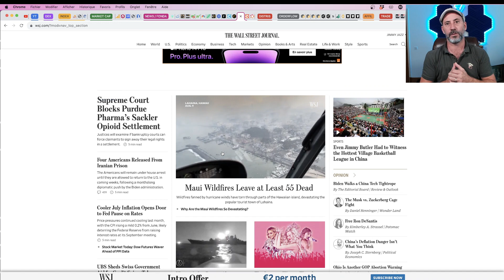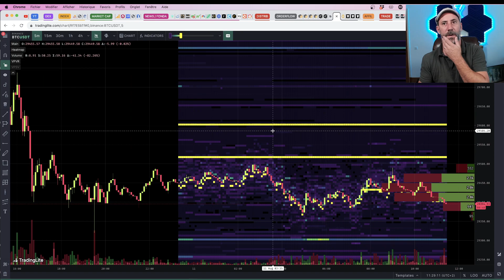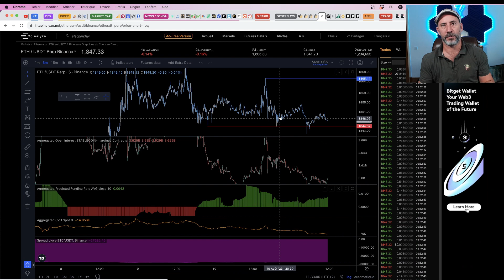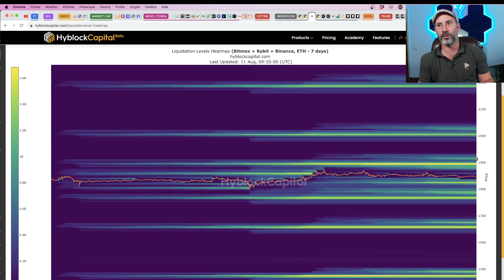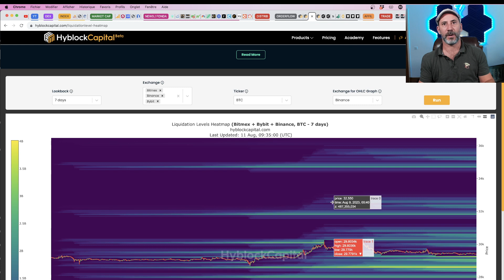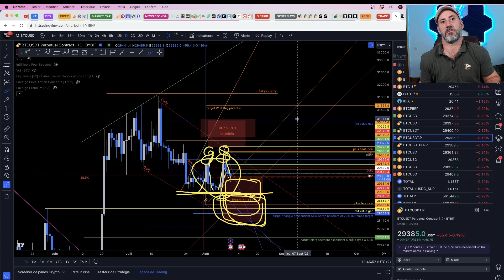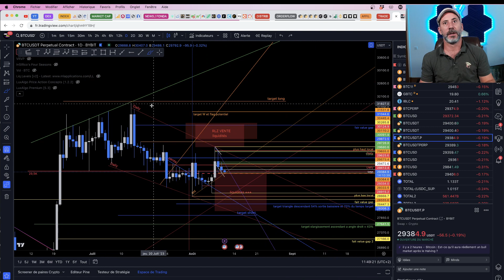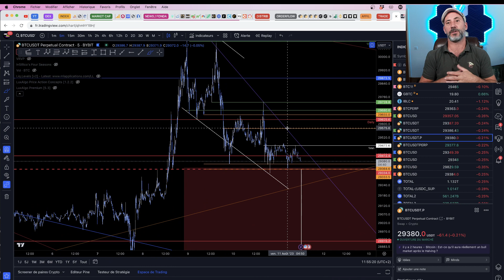BITCOIN : ANALYSE COMPLETE DE LA LIQUIDITE, DU FONDAMENTAL ET DE LA STRUCTURE SUR BTC ET ETHEREUM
Les liens suivants vous permettent de soutenir la chaine dont le contenu est 100% gratuit. Attention aux scammeurs qui pourraient essayer de venir vous contacter en privé, JE NE PROPOSE AUCUN CONTENU PAYANT. Celà dit, ces liens ne constituent pas une publicité ni pour les exchanges proposés ni les produits ou contenus, mais si vous aviez déjà l'intention de souscrire ou d'acheter ces biens ou services, vous pouvez soutenir la chaine en passant par ces liens :

Le TikTok (setups de trades sur BTC et les alt coins)

Pour acheter un Ledger, voici les liens Amazon également (préférer le lien du shop ledger ci dessus qui garantit la provenance et l’autehenticité du produit)